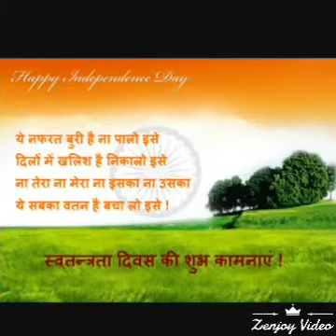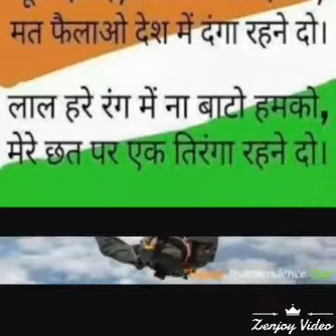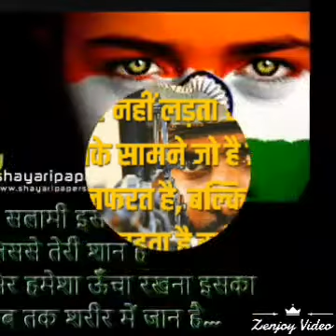Shivam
Sarsai nawar